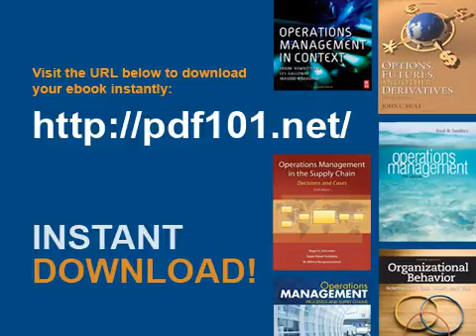Problem Solving and Critical Thinking for Designers